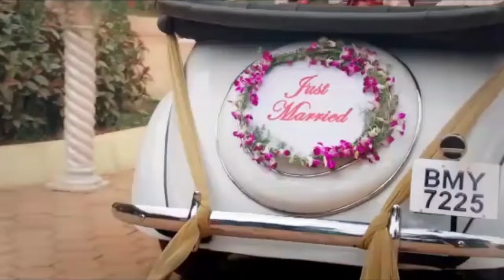ഗ്രാന്റ് അലൂമ്നി സംഗമത്തിനൊരുങ്ങി പയ്യന്നൂർ കോളേജ്, സംഘാടക സമിതിയായി...